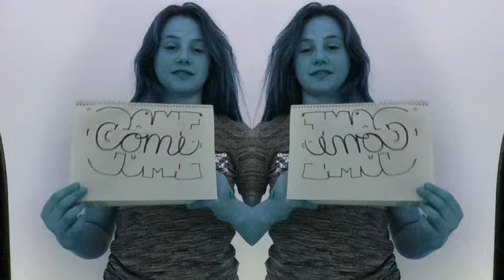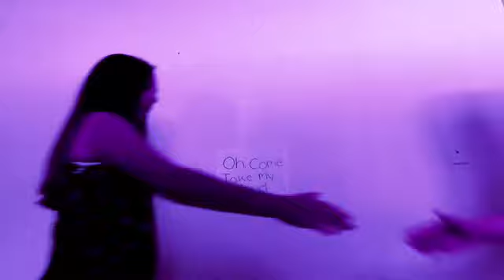"Carouel" Fan Video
We made this video with the app video star!